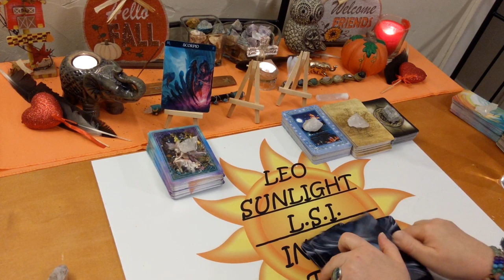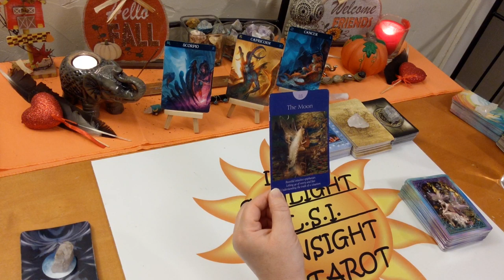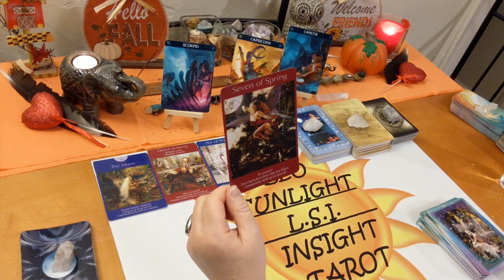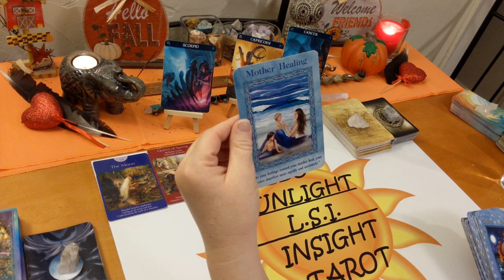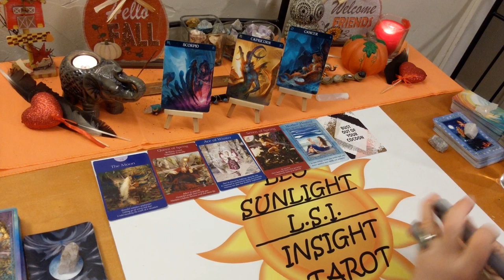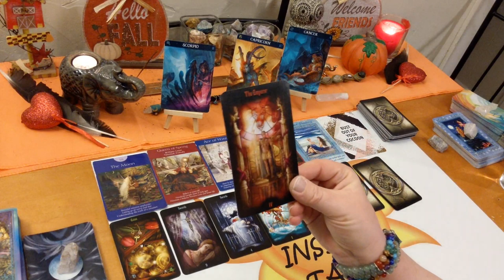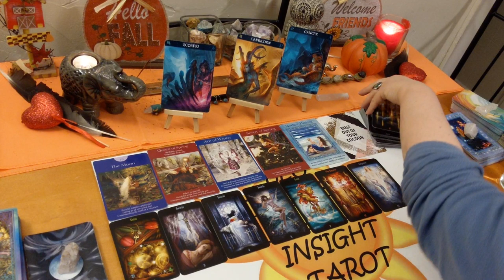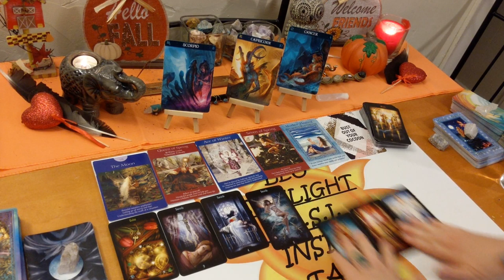Scorpio Singles New Love Who's Coming Towards You? When & How You'll Meet💖 December 2019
🕊️A very healing love connection.💝 Who's Coming in for you?

♏Scorpio♏ Singles Tarot & Oracle Love Card Reading for December. A look at who’s coming towards you. Who - what is their energy & what are they like, when – possible timeframe, where – under what circumstances, how – what will bring you together, what kind of connection will it be romantically, advice for the connection all clarified with tarot. I’ll give you the messages you need to hear through intuition & spirit. Clarity, hope, faith & optimism is what I give along with honesty & truth. Giving you what you need to make the right choices & decisions in your life.